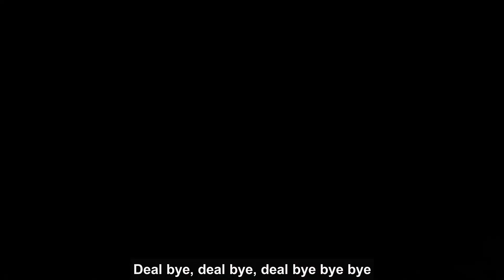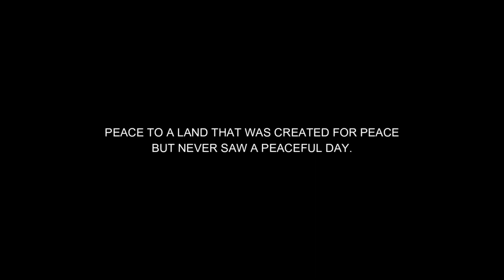Bella Ciao - Palestinian version - descripción en español/Suomenkielinen kuvaus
spanish lyric
Bella Ciao - versión palestina
Sus maravillosas y expresivas palabras dicen:

País de paz, tierra de religiones.
Vivíamos felices y seguros.
Me desperté y encontré que mi país está ocupado.
Robaron la tierra, mataron los sueños.
Ocuparon la tierra, expulsaron a nuestros abuelos
Adiós, adiós, adiós, adiós.
Palestina es árabe, libre y orgullosa
Jerusalén es nuestra, oh pueblo libre.
Encarcelaron a los héroes, mataron a los niños.
Nos dijeron “paz”, ¡oh qué paz!
No aceptamos este trato y no nos rendiremos.
Resistimos y defendemos para recuperarlo.
Hablaron de derecho; ¡Ay qué ley!
No hemos visto justicia ni paz.
Oh ocupantes, salgan de mi tierra, salgan
Con fuerte voluntad y unidad nacional
Recuperamos nuestra tierra, toda nuestra tierra.
Y la ocupación desaparecerá.
El pueblo libre es quien toma las decisiones.
No al trato de la humillación, no al trato de la vergüenza
Palestina es árabe, oh pueblo libre.

Finnish lyric
Bella Ciao - palestiinalainen versio
Hänen upeat, ilmeikkäät sanansa sanovat:

Rauhan maa, uskontojen maa
Elimme onnellisesti ja turvallisesti
Heräsin ja huomasin, että maani on miehitetty
He varastivat maan, tappoivat unelmat
He miehittivät maan, he karkottivat isovanhempamme
Deal hei, kauppa hei, kauppa hei hei hei
Palestiina on arabialainen, vapaa ja ylpeä
Jerusalem on meidän vapaa kansa
He vangitsivat sankarit, he tappoivat lapset
He sanoivat meille "rauhaa", oi mikä rauha!
Emme hyväksy tätä sopimusta emmekä luovuta
Vastustamme ja puolustamme ottaaksemme sen takaisin
He puhuivat laista; oi mikä laki!
Emme ole nähneet oikeudenmukaisuutta tai rauhaa
Oi miehittäjät ulos maastani, ulos
Vahvalla tahdolla ja kansallisella yhtenäisyydellä
Saamme takaisin maamme, koko maamme
Ja Miehitys loppuu
Vapaat ihmiset ovat päättäjiä
Ei nöyryytyssopimukselle, ei häpeäsopimukselle
Palestiina on arabiaa, oi vapaat ihmiset